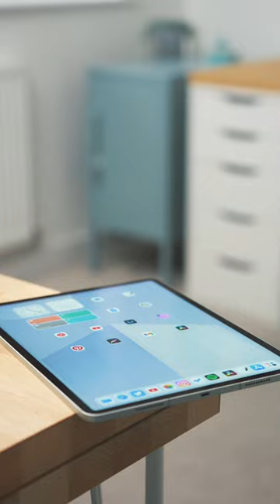M2 iPad Pro Vibes 🍃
My M2 iPad Pro - how I have it all setup